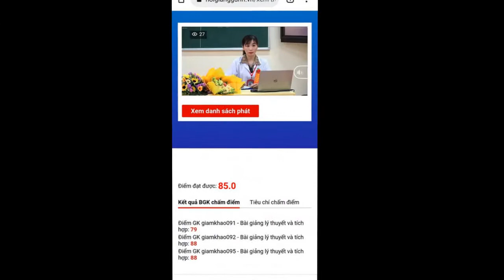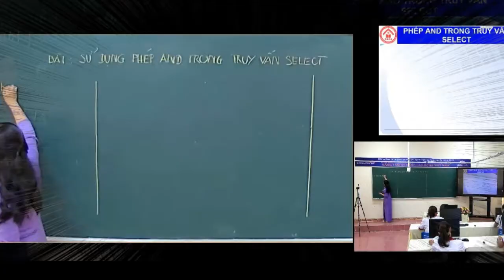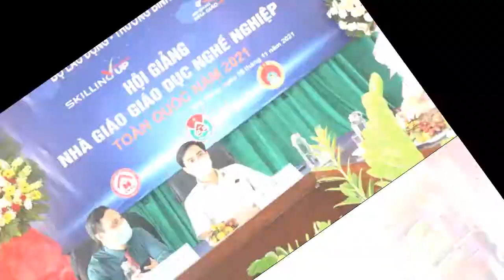Hội giảng Nhà giáo Giáo dục nghề nghiệp toàn quốc 2021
Trường Cao đẳng Cộng đồng Đắk Nông tham gia Hội giảng Nhà giáo Giáo dục nghề nghiệp toàn quốc 2021